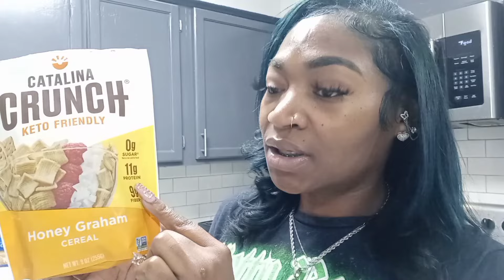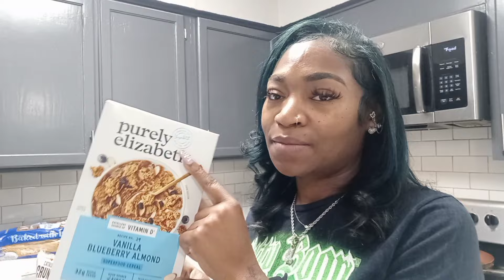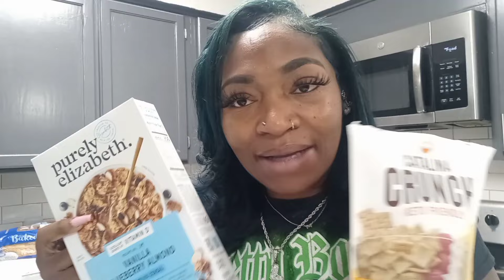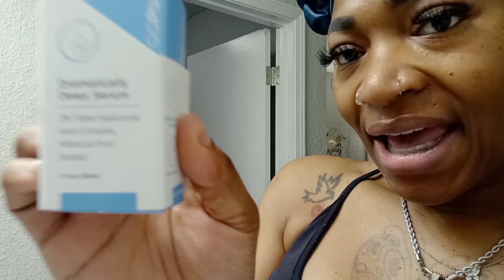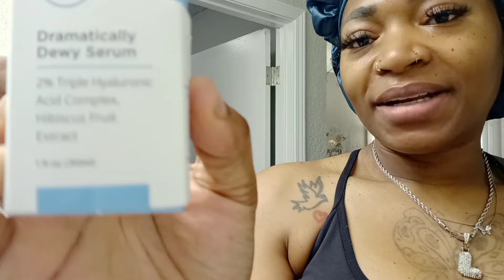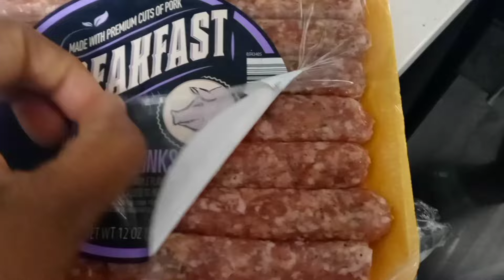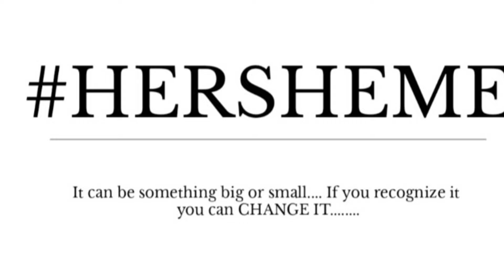It's called a test... It can either make you or break you... Life..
Thank you for joining into HerSheMe it's ME...

Remember change is growth and it's such a beautiful thing.. Sometimes you can't see it or identify within until it finally begins.

Looking to purchase HerSheMe merch